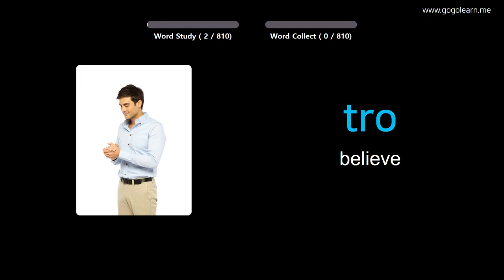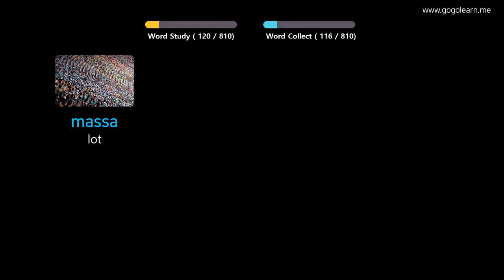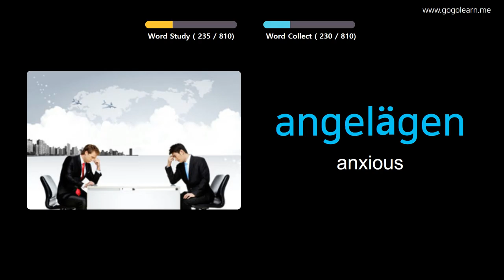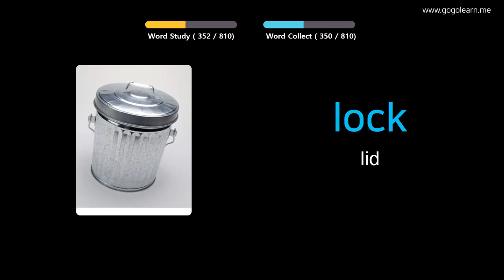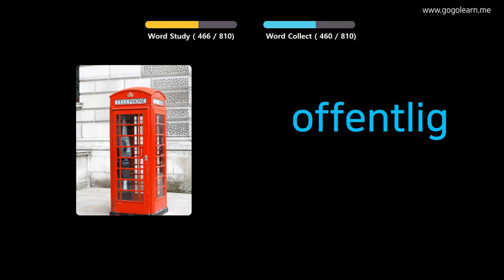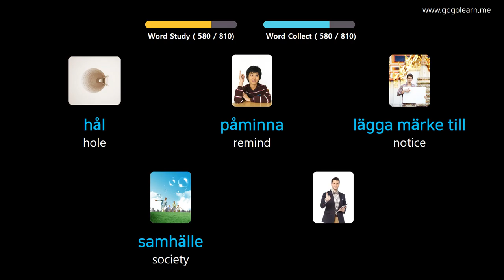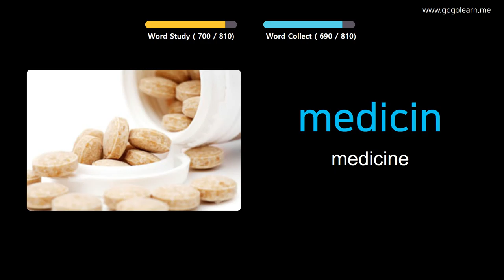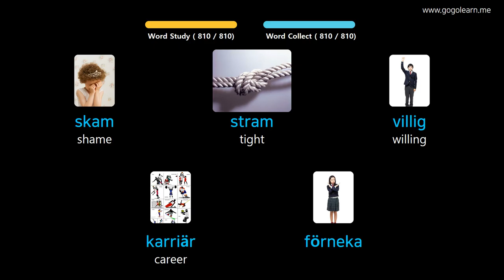Learn Swedish Through Pictures |Swedish Vocabulary Middle School | Golearn